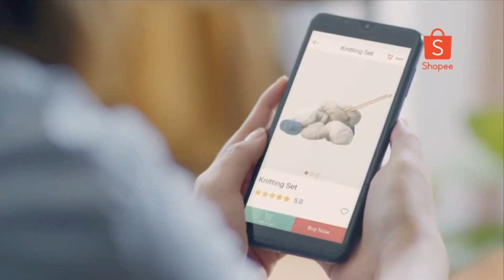27 June 2021